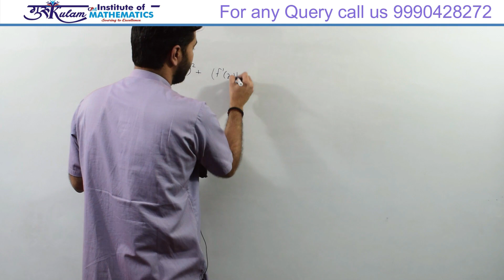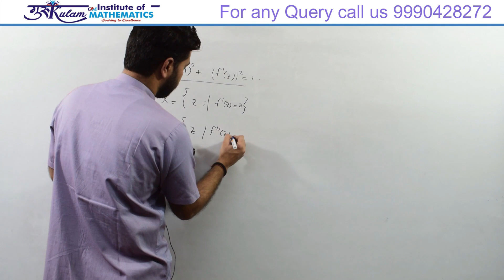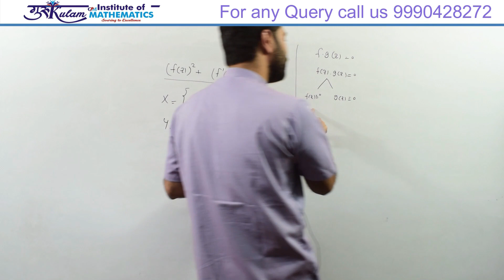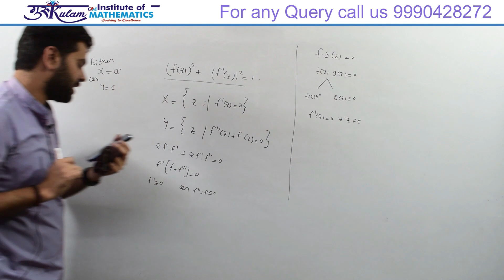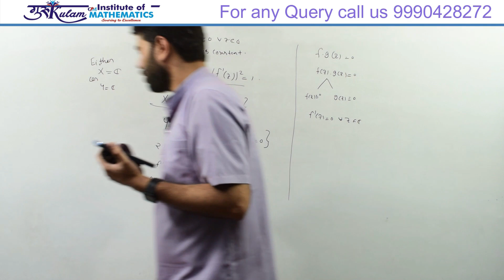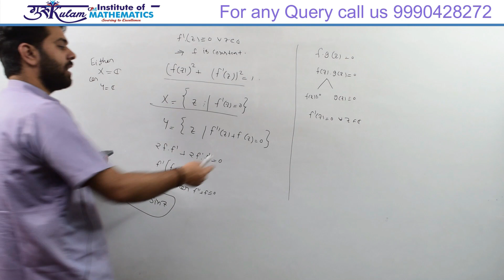Complex Analysis Previous Year QuestionSEP 2022 Q ID 385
Complex Analysis Previous Year Question  Solution Question id 385